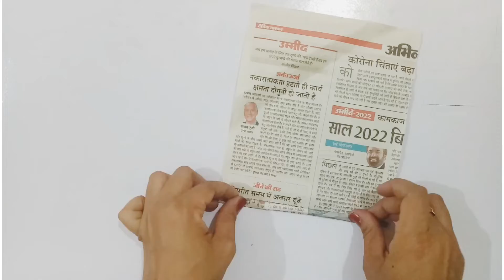Newspaper Wall Hanging / Wall Decoration Ideas/Flower Wall Hanging /PS Art & Craft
Newspaper Wall Hanging / Wall Decoration Ideas/Flower Wall Hanging /PS Art & Craft/ wall hanging craft

 I hope you will definitely like my Channel .

material
1)newspaper
2)fevicol
3)thermacol sheet
4)masking tape
5)acrylic colour
6)kapde ka bag
7)glue gun
8)cardboard